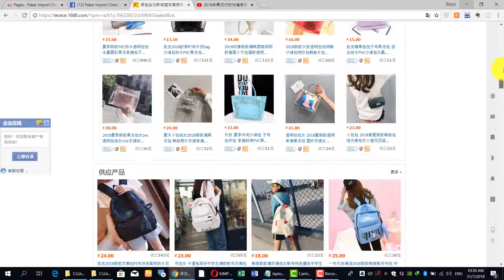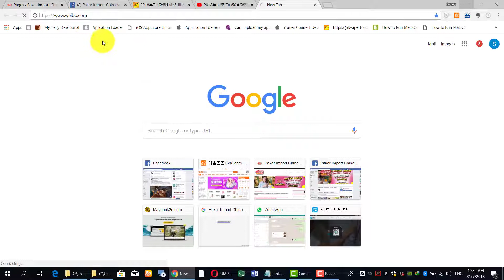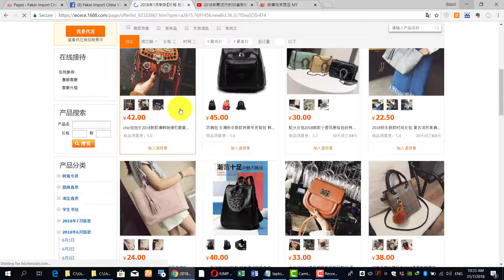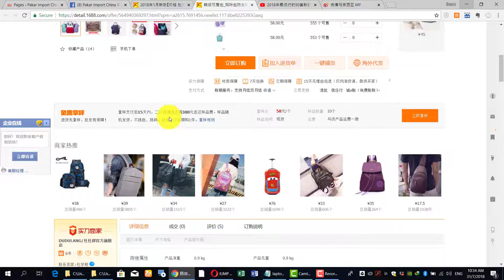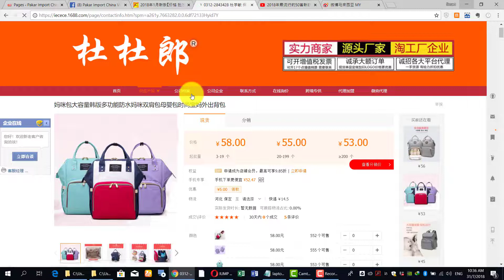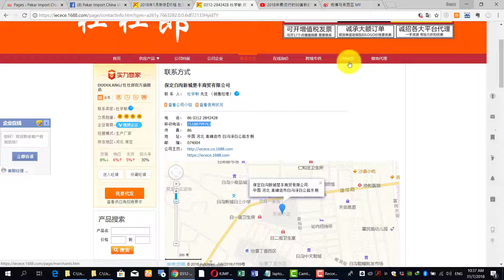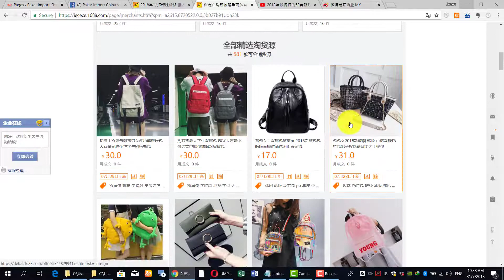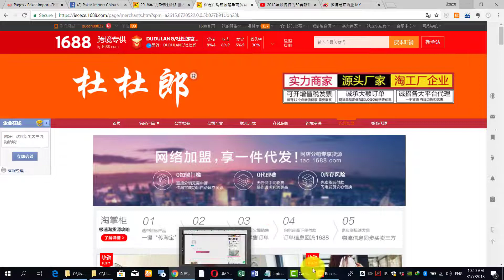Lubuk Shopping China Cara Kilang Di 1688.Com Tercinta Kita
Saya Akan Bongkarkan SEMUA RAHSIA BELI BARANG DARI CHINA 100%

Lubuk 3 In 1 1688.Com + Wechat + Yupoo

Lubuk Barang Branded Dari A - Z